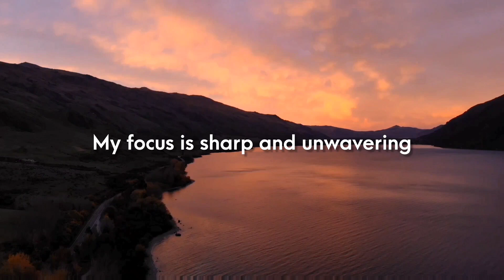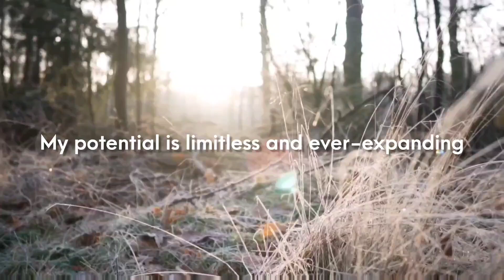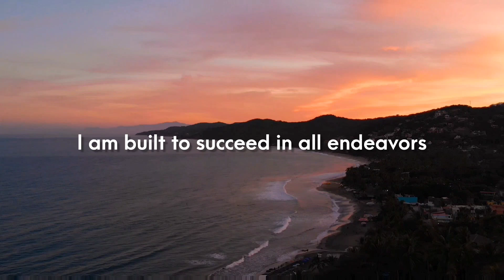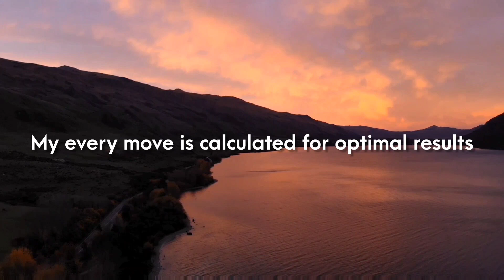The 5 minute robotic affirmations You've Been Waiting For (8D)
►Edited By: Motivation Don

► Spoken By: T

Speeches/Audio
The speeches used in our videos are written and narrated by us, the MotivationDon Team, which includes in-house scriptwriters and voice actors.